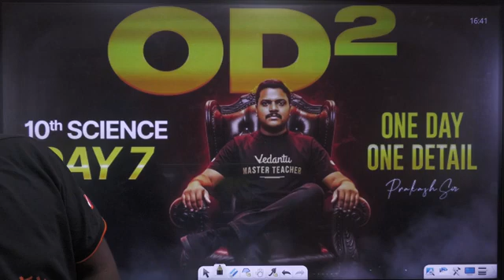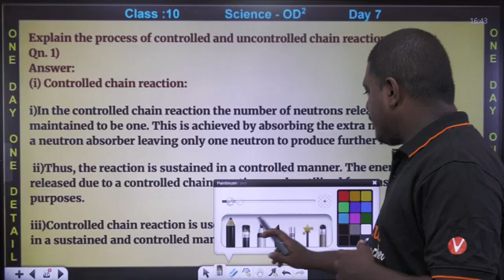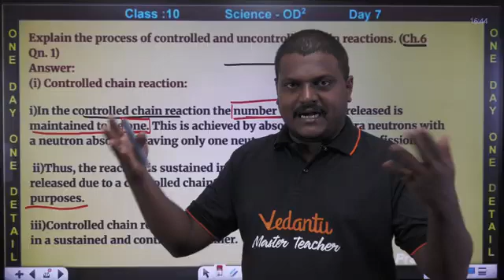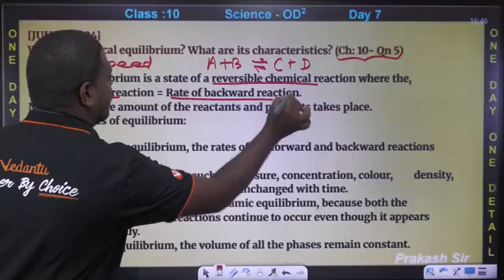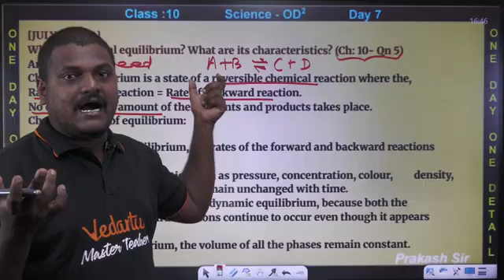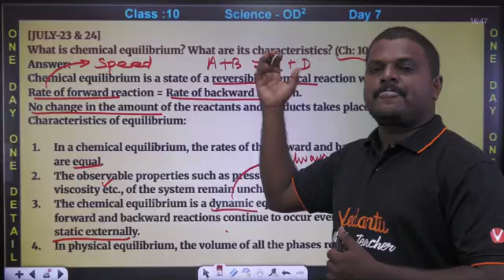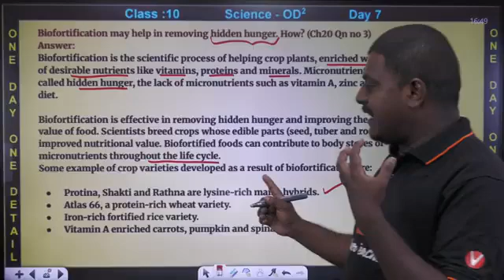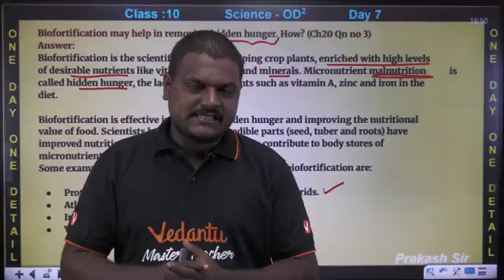10th Science | One Day One Detail | Day 7 | State Board | Prakash Sir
10th Science | One Day One Detail | Day 7 | State Board | Prakash Sir